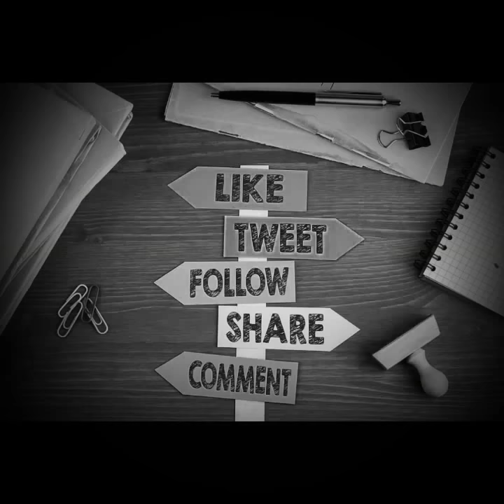CAPITALISM IS DEAD!!! on My2Cents with Waihiga K.Muturi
CAPITALISM IS DEAD!!

Hey ya'll,
As a Creator of Opportunities, been featuring weely, non choreographed personal insights on My2Cents
I am highly devoted to Community Development.
So let's make this journey together while on the realhustle

DOUBLE TAP ❤️ TAG YOUR FRIENDS ✔️ SHARE 🤗 COMMENT 🗣

Today,
Want to talk about the trend in capitalism and its trajectory to surviving in a fast-growing socially conscious world. What's your take?
Link on bio too.
Looking forward to learn , engage and network with y'all.

Looking forward to the next session.
Again, remember to DOUBLE TAP ❤️ TAG YOUR FRIENDS ✔️ SHARE 🤗 COMMENT 🗣